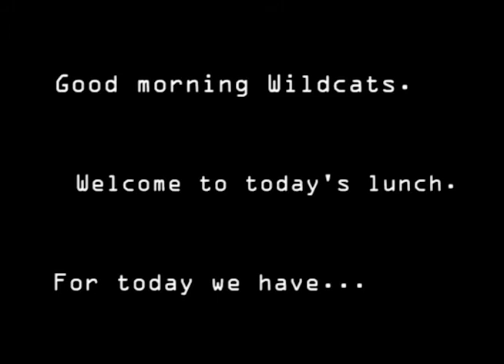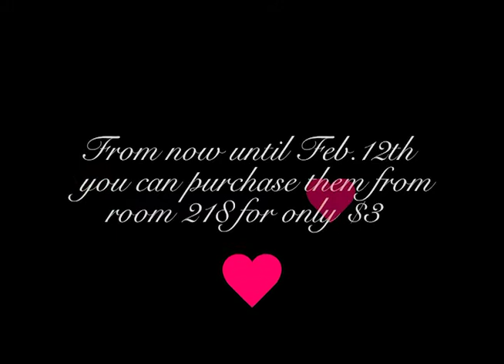WCAT News Feb. 6th, 2020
Senior Producer:
Featuring "blank"
Running Time: